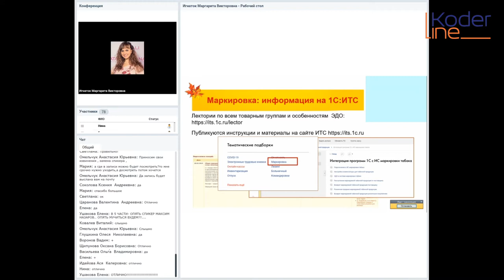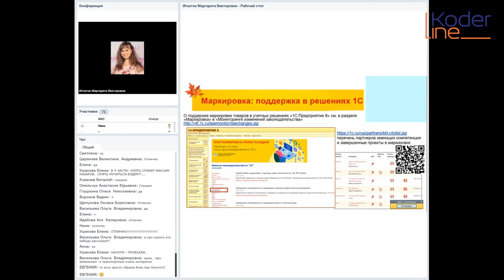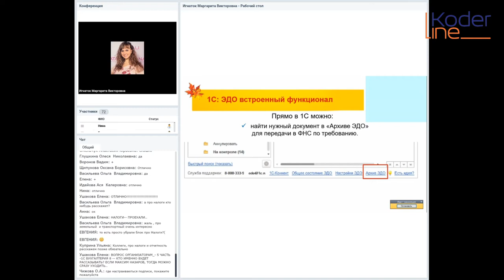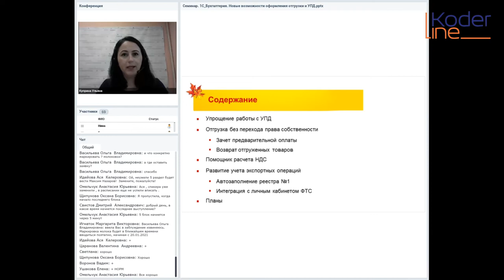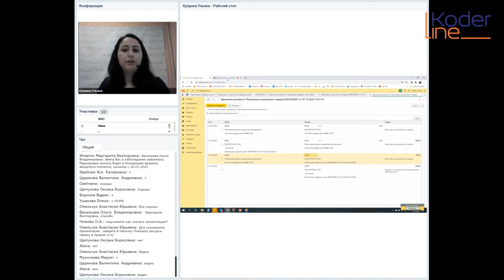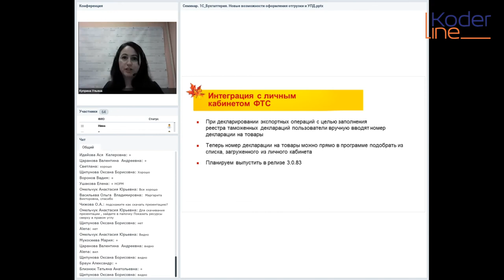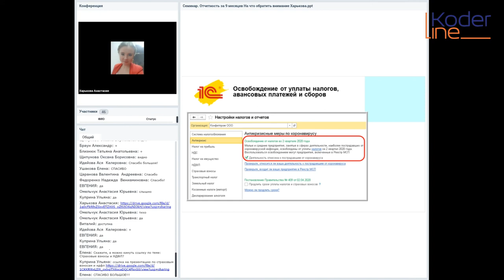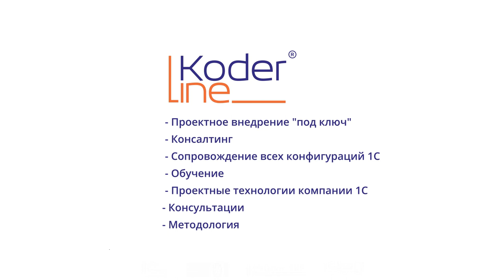ЕДИНЫЙ ОНЛАЙН-СЕМИНАР 7 ОКТЯБРЯ 2020 ГОДА. ЧАСТЬ 3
Единый семинар — это регулярный бесплатный ивент фирмы «1С», главная цель которого — информирование о новых решениях, разработанных на базе «1С:Предприятия 8». Единый семинар проводится в регионах РФ, СНГ и Прибалтике. Информация, представляемая на Едином семинаре специалистами 1С и фирм Франчайзи, предназначена для бухгалтеров, финансовых директоров, ИТ-специалистов и руководителей предприятий малого и среднего бизнеса.

Раньше Единый семинар проводился очно, однако, учитывая факт бушующей пандемии и наличие за плечами положительного опыта проведения столь крупных мероприятий онлайн, фирма «1С» приняла решение организовать семинар именно в таком режиме. Так что Вам даже не придется вставать из-за стола – просто включите компьютер, подсоедините наушники и приготовьтесь узнать информацию, которая поможет Вам избавиться от рутины в работе!

От компании «Кодерлайн» на семинаре выступили пятеро докладчиков.

Программа
Часть 1.    Новый сервис "1С:Кабинет сотрудника". Расчетные листки, справки и др. из 1С прямо на мобильные сотрудников (докладчик – Харькова Анастасия)

Часть 2.    Страховые взносы, НДФЛ. Изменения, сроки уплаты, отчетность, поддержка в "1С:Зарплата и управление персоналом" (докладчик – Куприна Ульяна)

1С:Бухгалтерия 8 - новые возможности оформления отгрузки и УПД (докладчик – Максим Назаров)

Часть 3.    1С-Отчетность за 9 месяцев 2020 г. На что обратить внимание.

Маркировка и электронный документооборот в 1С:Предприятии (докладчик – Игнаток Маргарита)